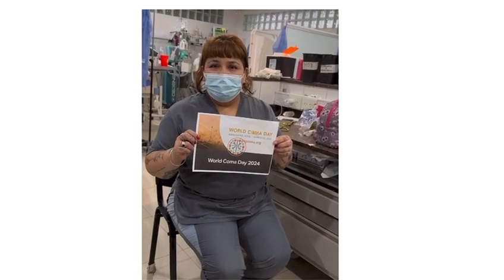World Coma Day Shout Out: Bolivia